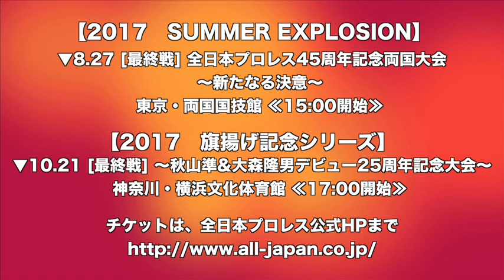李日韓レフリーの登場！明るく、楽しく、激しい、レフリー！ ブレイク！ブレイク！ブレイク！ いつも笑顔で厳しいレフリング ！スペシャルMCは、てるりん（賀川照子さん）～！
今回のゲストは、全日本プロレスを主戦場としてる李日韓レフリーです。楽しい話の合間に、レフリーとしての感動秘話、あまり聞くことができないレアナエグいお話もしてくださっていますので、是非、ご覧ください！
（全日本プロレス試合日程）

【2017　SUMMER ACTION SERIES】
▼7.17　[開幕戦]東京・後楽園ホール≪12:00開始≫
▼7.19　茨城・水戸市民体育館 サブアリーナ≪18:30開始≫
▼7.22　静岡・キラメッセぬまづ≪18:00開始≫
▼7.23　栃木・那須ハイランドパーク≪18:00開始≫
▼7.26　長野・佐久創造館≪18:30開始≫
▼7.27　石川・金沢流通会館 ≪18:30開始≫
▼7.28　愛知・名古屋市露橋スポーツセンター≪18:30開始≫
▼7.30　[最終戦]大阪・エディオンアリーナ
　　　　大阪(府立体育会館)第2競技場≪17:00開始≫

【2017　SUMMER EXPLOSION】
▼8.27[最終戦] 全日本プロレス45周年記念両国大会
　～新たなる決意～　東京・両国国技館 ≪15:00開始≫

【2017　旗揚げ記念シリーズ】
▼10.21[最終戦] ～秋山準&大森隆男デビュー25周年記念大会～
　神奈川・横浜文化体育館 ≪17:00開始≫

大集合！Tシャツも大好評！販売中です。